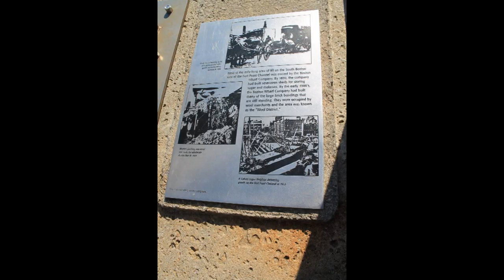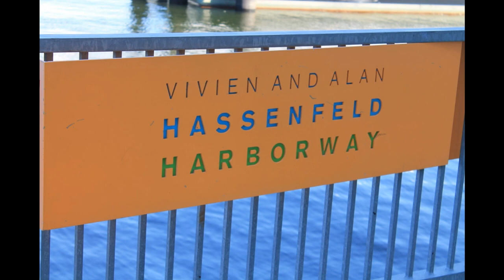Urban Options Boston MA Seaport Harborwalk Part 3.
This clip covers the seaward side of Fan Pier where public art can be found along the wayside.